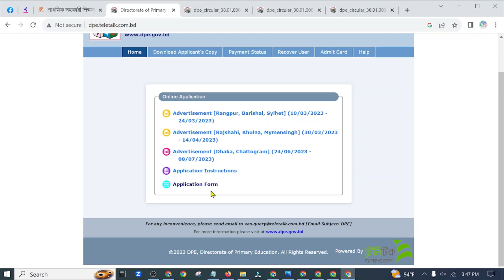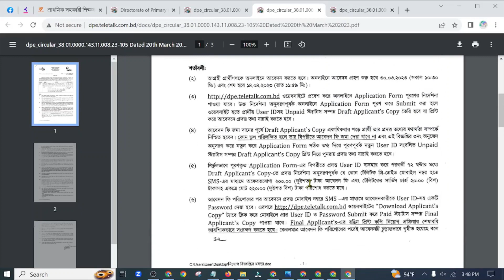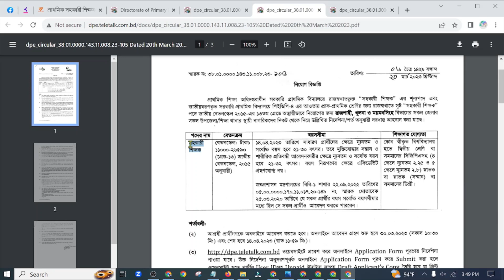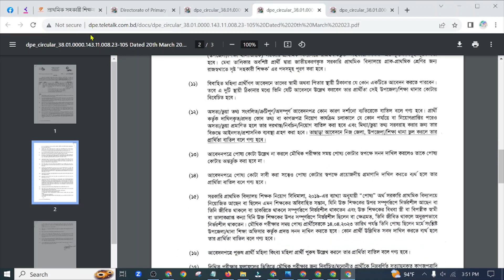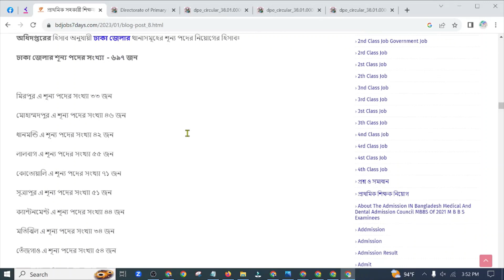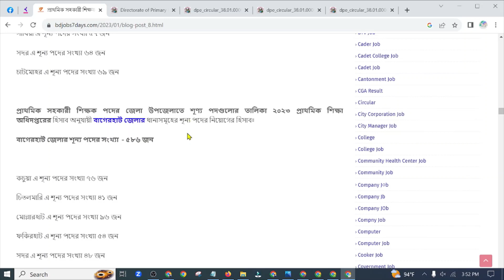Primary Exam Date 2023 | Primary Teacher Exam Preparation | প্রাইমারিতে পদ সংখ্যা বাড়ছে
Primary Exam Date 2023 | প্রাইমারি শিক্ষক নিয়োগ পরীক্ষা কবে ? Primary Teacher Exam Preparation
2023 tet exam date
primary teacher exam date 2023,
primary assistant teacher exam date 2023,
primary teacher exam date,
primary teacher job exam date 2023,
primary exam,
primary job exam date,
dpe exam date,
primary,
primary exam new date,
প্রাইমারি শিক্ষক নিয়োগ পরীক্ষা অনুষ্ঠিত হওয়ার তারিখ,
Primary Exam Date 2023,
primary exam kobe hobe 2023
প্রাথমিক বিদ্যালয় শিক্ষক নিয়োগ প্রস্তুতি গণিত,
প্রাথমিক বিদ্যালয় শিক্ষক নিয়োগ প্রস্তুতি,
প্রাথমিক বিদ্যালয় শিক্ষক নিয়োগ প্রস্তুতি ২০২৩,
প্রাথমিক বিদ্যালয় শিক্ষক নিয়োগ বিজ্ঞপ্তি ২০২৩,
প্রাইমারি গণিত শর্ট সাজেশন,
প্রাইমারি শিক্ষক নিয়োগ প্রস্তুতি ২০২৩,  গণিত শর্ট সাজেশন, primary exam  Math Suggestion
প্রাথমিক শিক্ষক নিয়োগ প্রস্তুতি 2023,
প্রাথমিক শিক্ষক নিয়োগ 2023,
প্রাইমারি শিক্ষক নিয়োগ প্রস্তুতি বাংলা,
প্রাইমারি শিক্ষক নিয়োগ প্রস্তুতি বাংলা ব্যাকরণ,
primary shikkhok niyog 2023,
primary shikkhok niyog,
primary preparation 2023,
primary teacher job preparation,
Primary Teacher Exam Preparation 2023 প্রাইমারি শিক্ষক নিয়োগ প্রস্তুতি
primary preparation,
primary exam preparation 2023,
primary preparation for beginner,
primary job preparation 2023 bangla,
primary math preparation,

প্রাইমারি শিক্ষক নিয়োগ প্রস্তুতি ২০২৩ | primary teacher job preparation

বীজগণিত মান নির্ণয় | মান নির্ণয় শর্টকাট | Math tricks | Man Nirnoy Math

primary exam,
primary exam preparation,
primary circular 2023,dpe exam date,
primary,
primary tet update,
primary teacher exam,primary exam 2023,
primary job preparation,
new primary tet 2023 update,
2023 new primary tet update,
primary circular 2023,
primary exam,
2023 new primary tet update,
primary new job circular 2023,
primary exam 2023,
new primary tet 2023 news,
wb new primary tet 2023 news,

primary new circular 2023,
প্রাইমারি শিক্ষক নিয়োগ পরীক্ষার প্রস্তুতি ২০২৩,